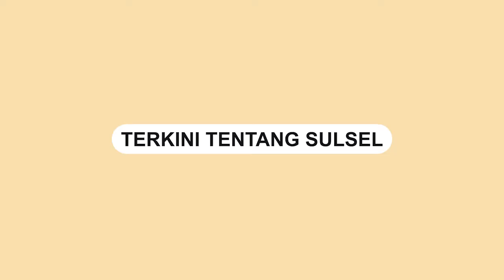Viral, Kamar Kos yang Penuh dengan Ratusan Botol Air Kencing Penghuni Kos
Seorang pemilik kos dikagetkan setelah mendobrak kamar kos miliknya.

Ia dikagetkan dengan penemuan botol minuman yang berisi air kencing penghuni kos.

Kejadian tersebut terjadi di Jalan Lambung Samarinda.

Pemilik menyebut terpaksa mendobrak lantaran penghuni kost tidak ada kabar dan telah menunggak uang bulanan.

Video tersebut dibagikan oleh akun Instagram @info_kukar, Rabu (11/5)

Video terkini dan terbaru..